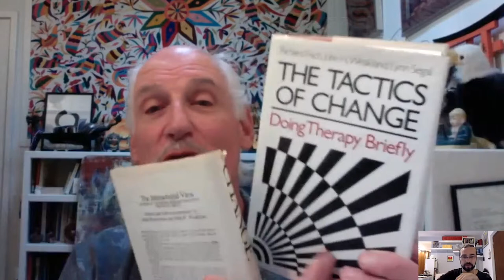Storia della Terapia Breve - Michael Hoyt - 2 di 4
Seconda puntata con Michael Hoyt
Continuiamo il discorso parlando di Milton Erickson e di vari aspetti riguardanti la Terapia Breve
Il primo canale italiano dedicato agli psicologi che vogliono integrare nella propria pratica le Terapie Brevi.